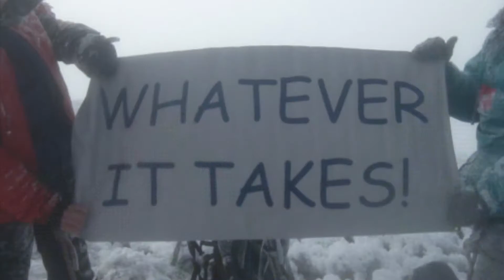High Octane Training with Andrew Stalteri HD1080p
Every trainer will tell you the same things about their education, experience and specialty.  I have been doing this since 2001 and throughout the years I’ve realized how little any of these words matter.

Your trainer should connect to you and your aspirations. I have been working off of referrals since I started – referrals keep me honest. Ultimately, if I don’t produce results, I will have no clients because it’s about you.

Andrew Stalteri

Events Highlighted:
Mountain Climbing in Mauritius
Portaging in the Bowron Lakes of North B.C.
Climbing Mount Cimorazo, The Andes in Ecuador
Reggae Marathon, Jamaica
The Warrior Dash, Barrie
Color Me Rad, Toronto
The Chocolate Race, Niagara
The Grouse Grind, Vancouver
The Disney Marathon, Florida
The Rock 'n' Roll Marathon, Las Vegas